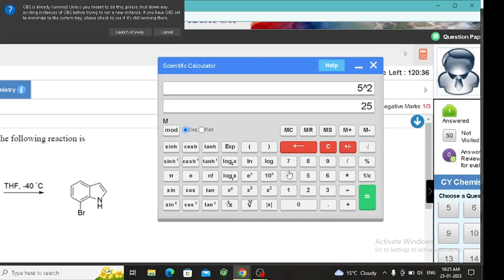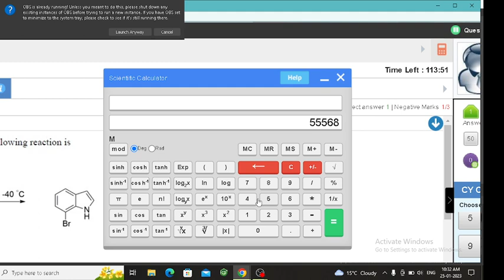How # to use virtual GATE calculator#tips and tricks for Effective Usage in GATE#iit Jam paper2023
gate calculator how to use
iit jam calculator
tips nd tricks
gate cy
iit jam
scientific calculator
PLcPXDYGFkJW8HK4rZGyoutube.com/playlist?list=PLcPXDYGFkJW_qgXXguatNadSHf2AiI_0l
lets learn
 bsc chemistry

lets learn
 bsc chemistry

msc chemistry class
lab vidoes
viva video
nr reaction
riemer tiemer reaction
csir net chemistry class
gate chemistry classes
hbse bord exam strategy videos
cheem videos
lets learn
 lost
ne reaction asked in different exams
bord exam
kolbe electrolytic
riemer tiemer reaction
lets learn
msc chemistry class
lab vidoes
viva video
nr reaction
riemer tiemer reaction
gate chemistry classes
cheem videos
bsc chem video's with